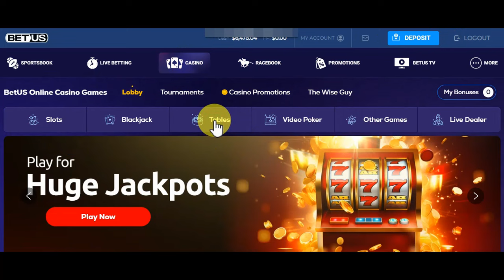How I destroy dozens on roulette without a tracker -- Advanced roulette strategies 2024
Responsible roulette playing tips:
1) Set a budget you can afford to lose.
2) Understand the odds and don't expect guaranteed wins.
3) Practice self-discipline and take breaks.
4) Use a strategy wisely, but don't rely on it.
5) Remember, it's entertainment, not a career. Enjoy responsibly!

Adding more later Ask if you want adding

10p roulette: Get free spins !

Grab your new member signup bonus from the most trusted sports betting usa platform on the net !!